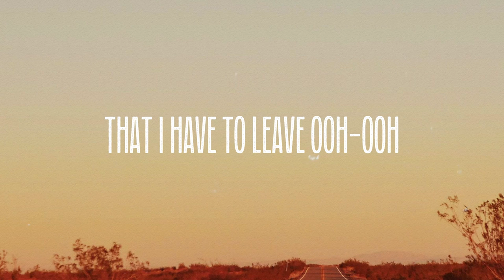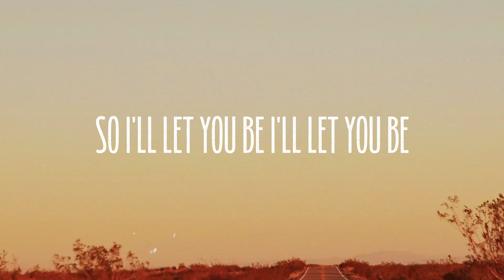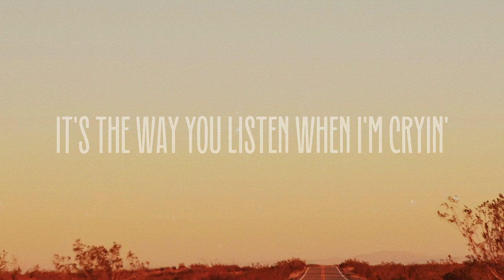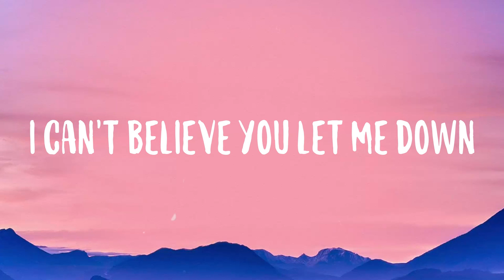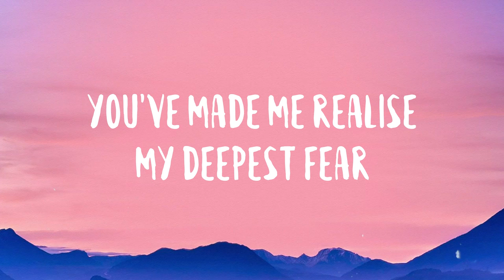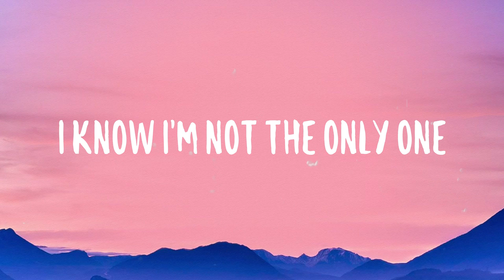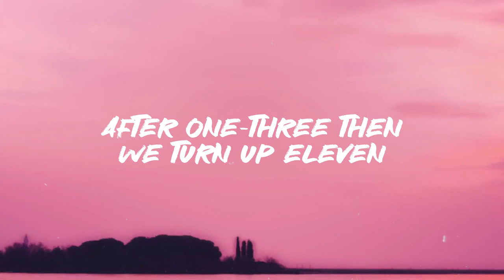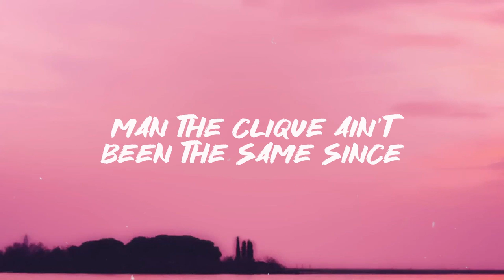PLASTIC OFF THE SOFA - Beyoncé/Lyric-centric/🍦